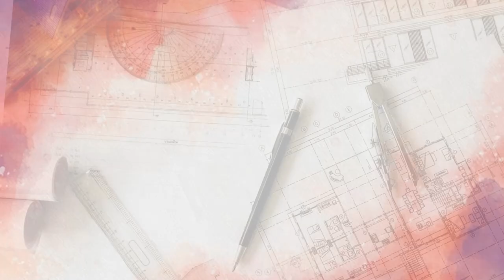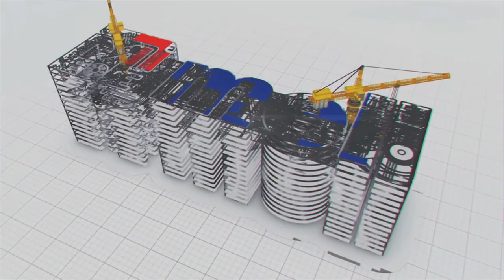ఆధునిక ఇంజనీరింగ్ కు ఆద్యుడు మోక్షగుండం విశ్వేశ్వరయ్య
దేశాభివృద్ది ఇంజనీర్ల చేతిలోనే ఉంటుంది అని చెప్పిన గొప్ప సివిల్ ఇంజనీర్ భారతరత్న మోక్షగుండం విశ్వేశ్వరయ్య.భారత దేశంలో ఆధునిక ఇంజనీరింగ్ విద్యకు యువ ఇంజనీర్లకు ఆయనే దిక్సూచి అని చెప్పవచ్చు.

దేశంలో మొదటి సారిగా ఇరిగేషన్ రంగంలో భారీ ప్రాజెక్టులకు వరద గేట్లను ఏస్దాయిలో పెట్టాలి,ఫ్లడ్ మేనేజ్ మెంట్ ఎలా చేయాలి అని చేసి చూపించిన గొప్ప ఇంజనీర్ మోక్ష గుండం విశ్వేశ్వరయ్య గారు.అంతేకాదు ఒకప్పుడు వరదలతో ముంపునకు గురయ్యే హైదరాబాద్ నగరానికి మాస్టర్ ప్లాన్ గీసి,వరదలను కంట్రోల్ చేయడమే కాక త్రాగునీటి కోసం ప్రత్యేకంగా ప్రణాళికలు రూపొందించారాయన.

ఆదేవిధంగా పోర్టుల నిర్మాణంలో అలలను ఆపడానికి నిర్మించే కీలకమైన బ్రేక్ వాటర్ పాయింట్లు సైతం ఆయన ఆలోచనలో భాగమే అని చెప్పాలి.ఎందుకంటే విశాఖపట్నం పోర్టులో ఇది చేసి చూపించారాయన.ఇలా దేశవిదేశాల్లో ఎన్నో కీలక ప్రాజెక్టులు ఆయన ఆలోచనలతోనే నిర్మాణాలు పూర్తి చేసుకుని ఎంవిసార్ అంటూ ఎంతో ఆప్యాయంగా పిలుచుకునే గొప్ప వ్యక్తి మోక్షగుండం విశ్వేశ్వరయ్య.

ఇలా ఆయన స్పూర్తితోనే ప్రపంచంలోనే ఎక్కువ కెపాసిటీతో ఫ్లడ్ డిశ్చార్జ్ గేట్లను ఏర్పాటు చేయడానికి పోలవరం ప్రాజెక్టులో బాహుబలి గేట్లను అమర్చి విజయవంతంగా ఫ్లడ్ మేనేజ్ మెంట్ చేస్తోంది మేఘా ఇంజనీరింగ్ సంస్ద.అలానే మచిలీపట్నం పోర్టు నిర్మాణంలో భాగంగా కీలకమైన సౌత్ బ్రేక్ వాటర్ పాయింట్,నార్త్ బ్రేక్ వాటర్ పాయింట్లను నిర్మిస్తూ ఇప్పటికే నార్త్ బ్రేక్ వాటర్ పాయింట్ ను పూర్తి చేశారు.ఇలా ఎన్నో ప్రాజెక్టులను ఆయన స్పూర్తితోనే అనతి కాలంలోనే పూర్తి చేస్తూ ఆయన ఆలోచనలకు అనుగుణంగా దేశ అభివృద్దిలో మేము సైతం మా వంతు భాగస్వామ్యం అవుతున్నాం.

ఈ రోజు సెప్టెంబర్-15న మోక్షగుండం విశ్వేశ్వరయ్య గారి 161 వ జన్మదినోత్సవం సందర్భంగా మేఘా ఇంజనీరింగ్ సంస్దలో పని చేస్తూ దేశనిర్మాణంలో భాగస్వామ్యమైన వేలాది మంది ఇంజనీర్లకు, అదేవిధంగా ఇతర ఇంజనీర్లందరికీ,ఇంజనీరింగ్ దినోత్సవ శుభాకాంక్షలు తెలియజేస్తున్నాము.